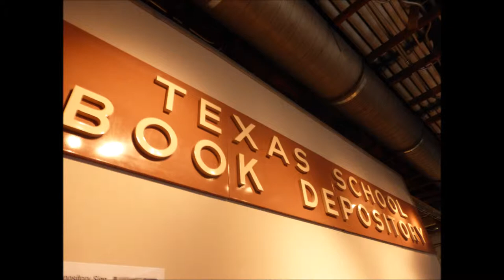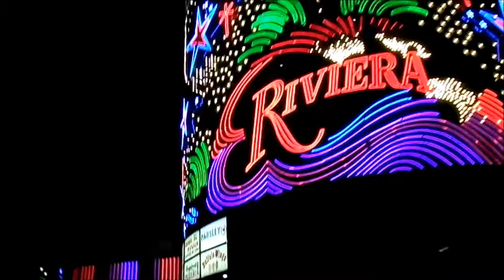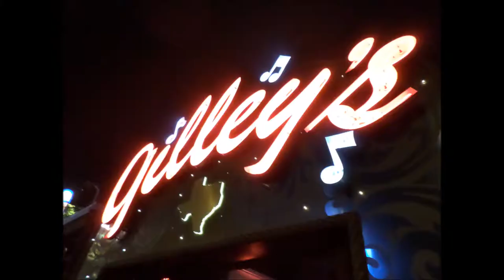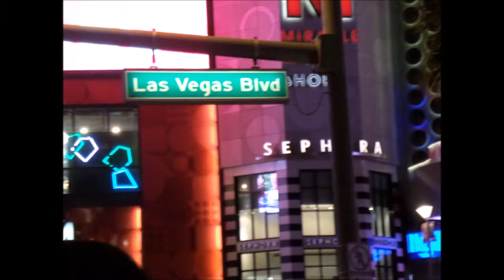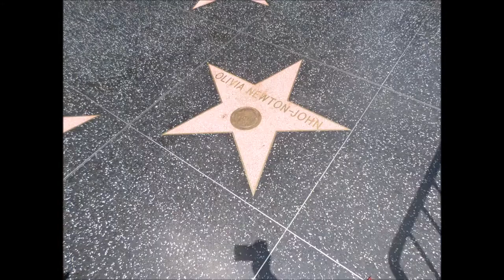21st Birthday Roadtrip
Dallas - Vegas - LA!! The New Orleans part was somewhy cut out of it